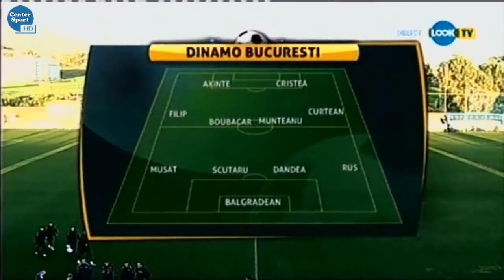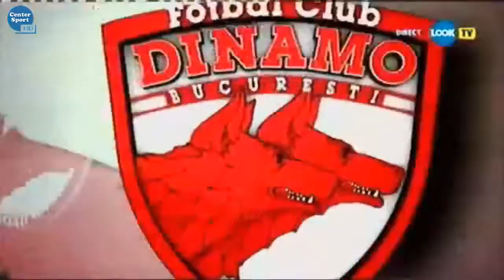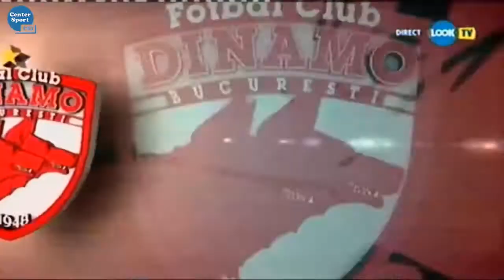Dinamo - Lech Poznan 3-1 ~ Rezumat complet ~ 4 Februarie 2013